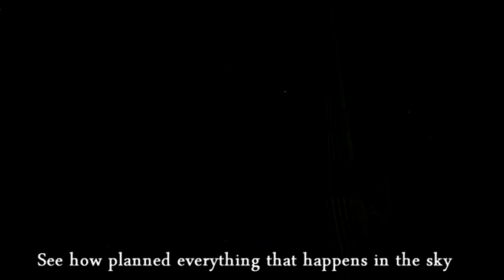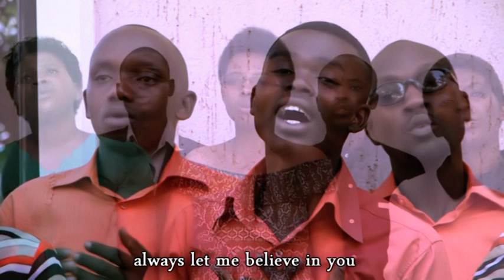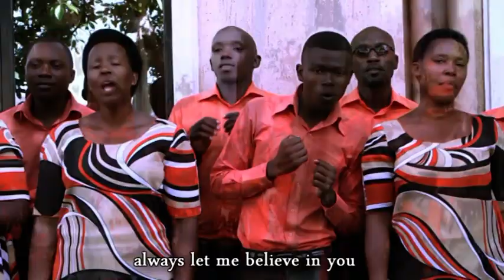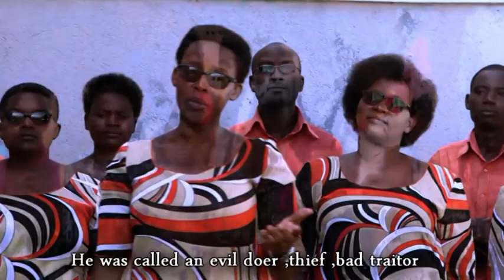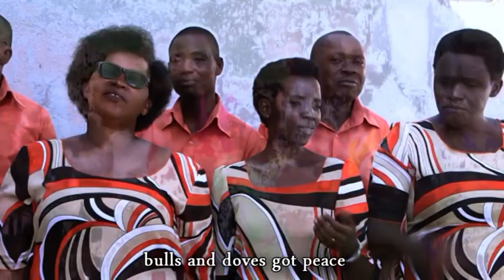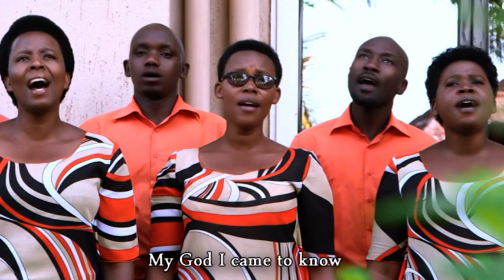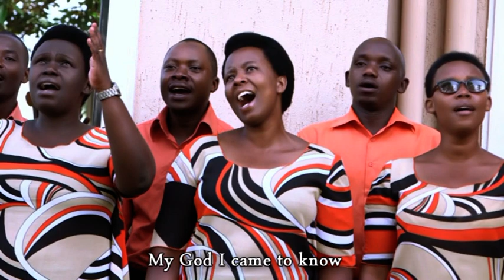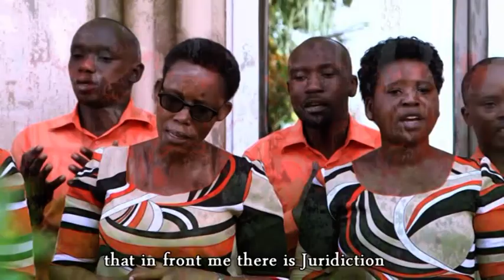MANA YANJYE, GOLGOTHA & URUBANZA by Ijwiryihumure| Muhima SDA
DVD #2
Muhima SDA Church - Kigali Rwanda